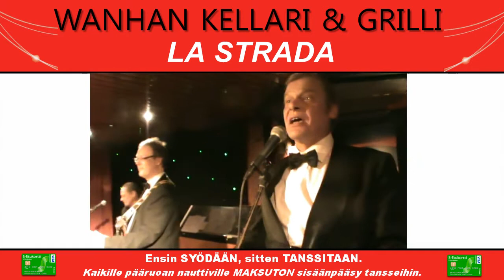La Strada 201012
La Strada Wanhan Tanssikellarissa 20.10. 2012